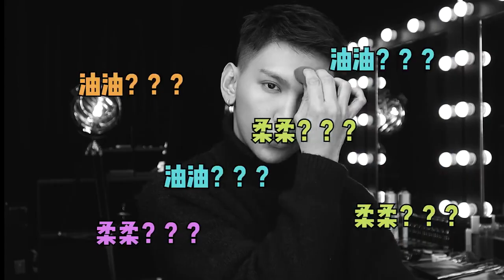《仙姆SamChak》仙贝课堂｜神仙滤镜底妆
【仙贝课堂 | 神仙滤镜底妆】
一到秋冬就卡粉卡到不想化妆？
干皮必看奶油肌底妆攻略！

不起皮、不卡粉，包服帖
教你get滤镜磨皮底妆~
还有让你持妆一整天的外挂buff
出油只要用纸巾印一印！全天不补妆！
如果你喜欢这个视频的话，三连支持我吧！爱你们！